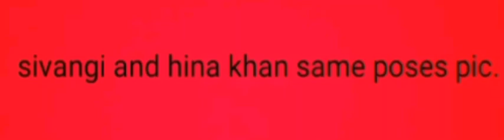Sivangi and hina same poses pic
# yrkkh